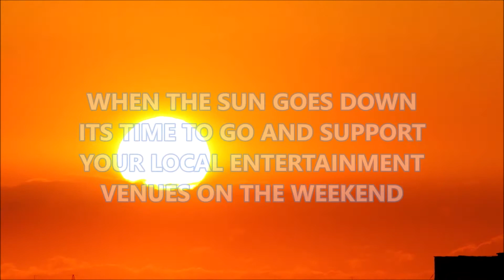ROLLING TONES AT THE GOLDEN HIND 30 11 2019